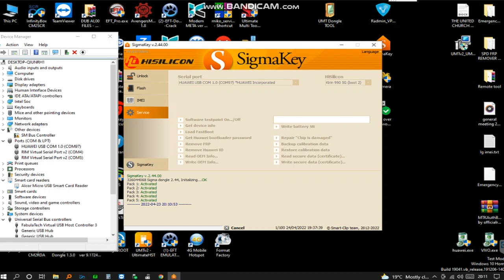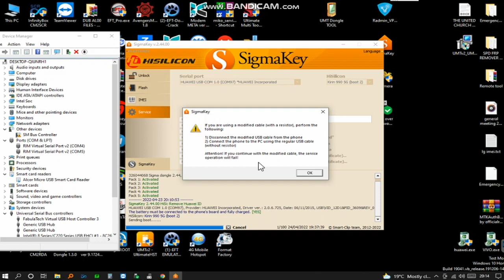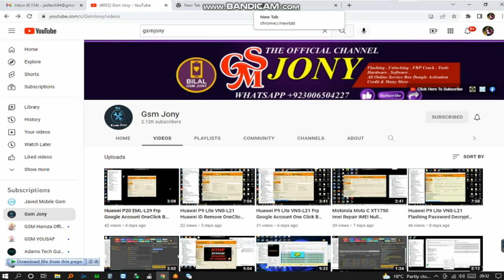Huawei P40 5G ANA-NX9 Huawei iD Remove By Harmony Tp SigmaKey 100% Done